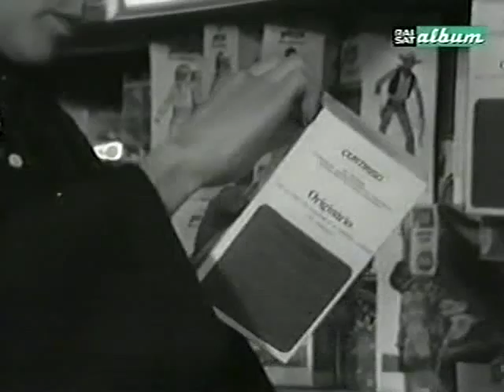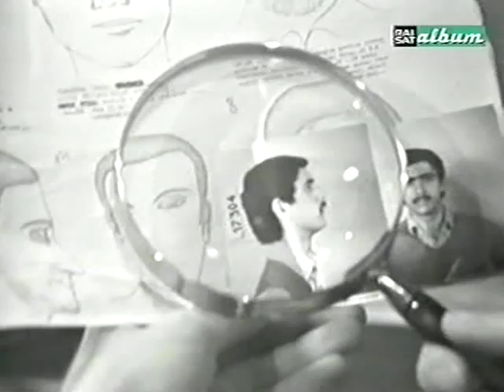SERIE TV RARISSIMA 1979 "LA VEDOVA E IL PIEDI PIATTI"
La vedova e il piedipiatti (1979)
Soggetto: Sergio Paolini - Stelio Silvestri
Regia: Mario Landi
Cast: Ave Ninchi - Veronica Lario - Giulio Platone - Enrico Papa - Luigi Palchetti
Puntate: 6
Rete: TV1
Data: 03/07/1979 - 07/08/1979